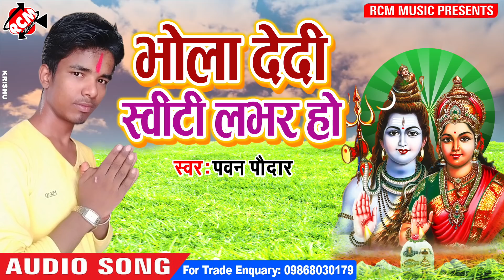पवन पोदार का 2018 का सबसे बड़ा शिव भजन ||भोला देदी स्वीटी लवर हो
Title: BHOLA DEDI SWEETY LOVER HO
Singer: PAWAN PODAR
Lable: RCM Music
Lyrics: PAWAN PODAR
Video Director:
DOP: